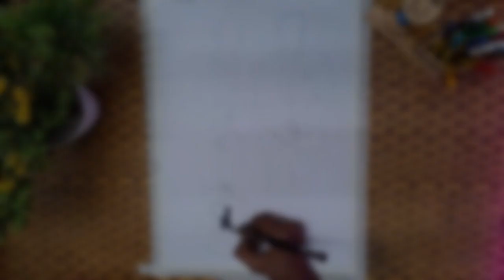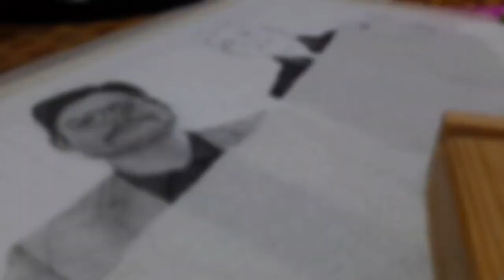New Commission Artwork (time-lapse)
Today I am going to Draw a Commission Work...
If you also want any type of commission art work then drop a message on INSTA DM
I'm using powerdirector for editing the video...

I'm using samsung A21s for recording the video...

If you want a tutorial video on it then please comment I'll try to make a tutorial video on it.

If you are an art lover or a learning artist so please visit on my YouTube channel it may useful for you. 😊.

please give your love as support.

Insta ID for my art page is @artwith_me_12